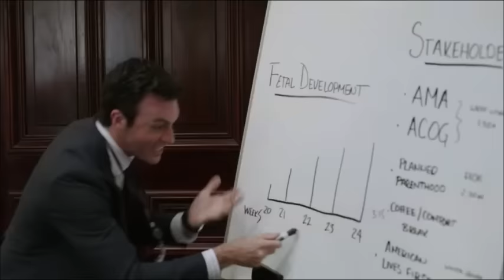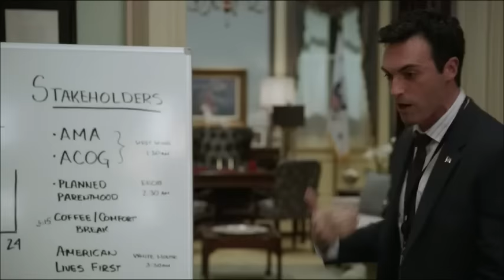Dan Egan is a Terrible Person // VEEP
aka my favourite Dan moments. He is literally The Worst. Clips from seasons 1 - 4 only because those were the good days.

Any character from that show could have 7+ minutes of them being awful. It's amazing.